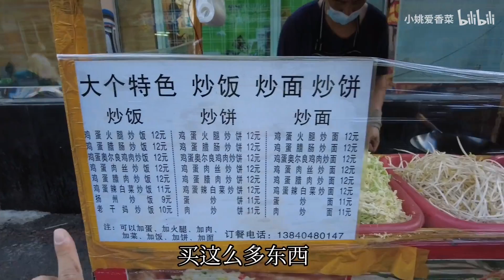东北路边摊油润的炒面配上酥脆的炸串，夹满料的蛋堡！吃到一半转移阵地去吃面包！